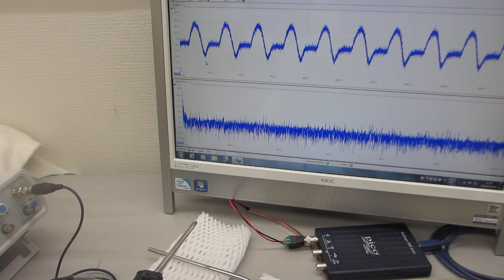オリジナル超音波プローブ実験（超音波システム研究所）